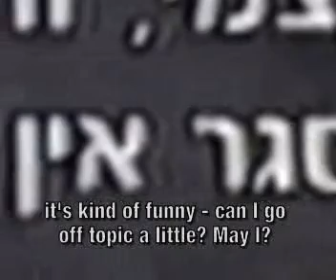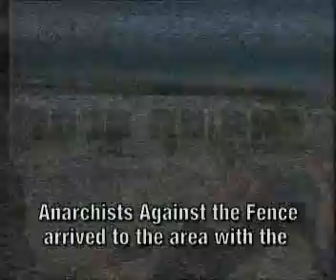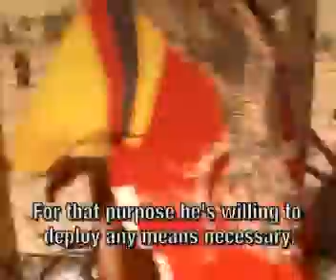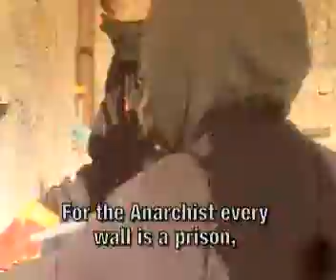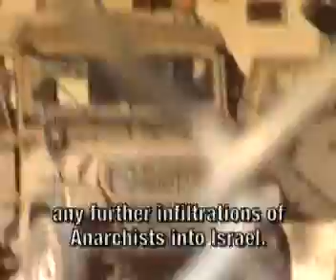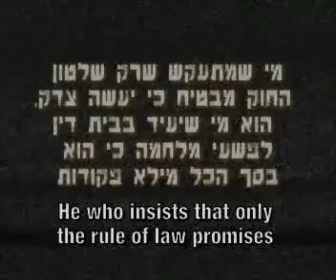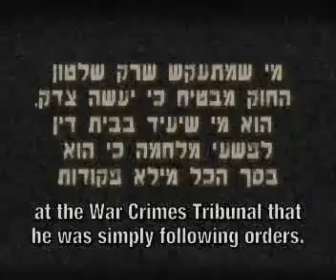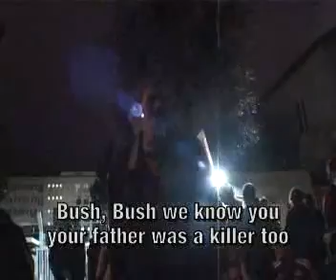Anarchists Against The Wall 3/4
Anarchists Against the Wall (AATW) is a direct action group that was established in 2003 in response to the construction of the wall Israel is building on Palestinian land in the Occupied West Bank.